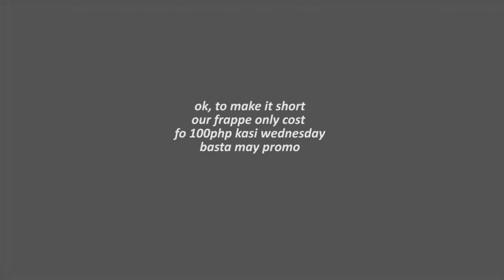SOCIAL CLIMBER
Kasama mga tropang pochi. Gumala at tumambay sa starbaks ah noh? Tag mo ung tropa mong ganito pag nasa malls.

Music

Dj Quads - Fresh fruit
The Beatles - Get back